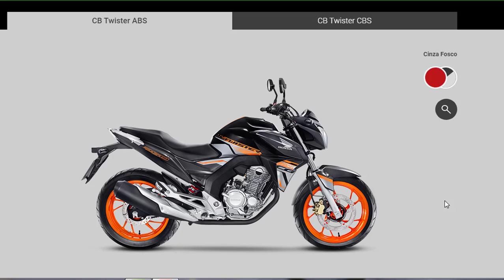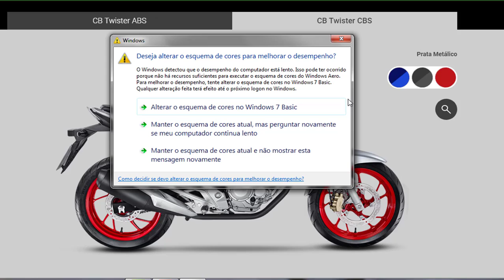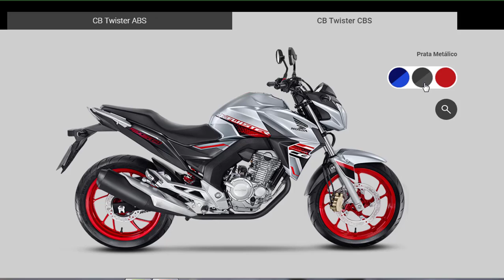CB TWISTER 2021 HONDA TRABALHANDO 3 TURNOS | Carlos Rods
Neste vídeo, vou falar sobre a cb twister 2021 e também sobre a Honda que está trabalhando em 3 turnos.Pessoal não se esqueçam de se inscreverem aqui no nosso canal Carlos Rods.